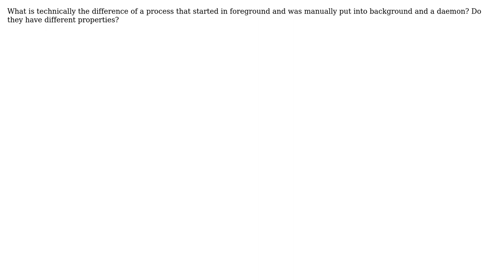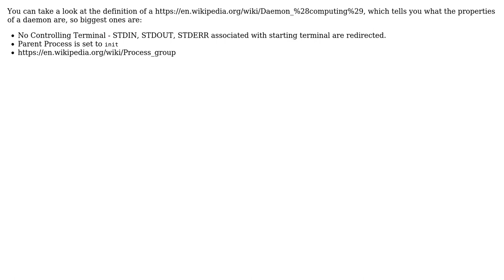Unix & Linux: Difference between process in background and daemon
With thanks & praise to God, and with thanks to the many people who have made this project possible! You are responsible for your own actions.